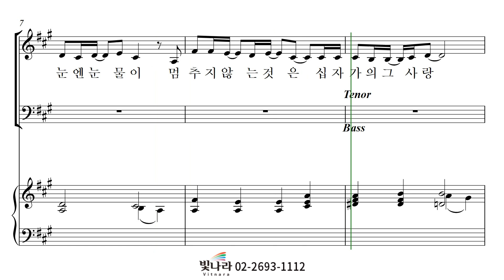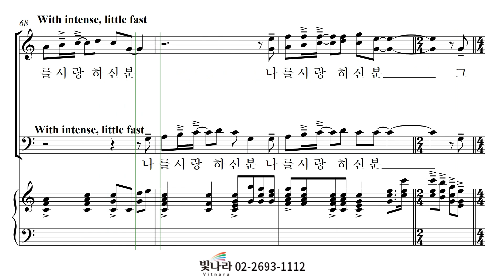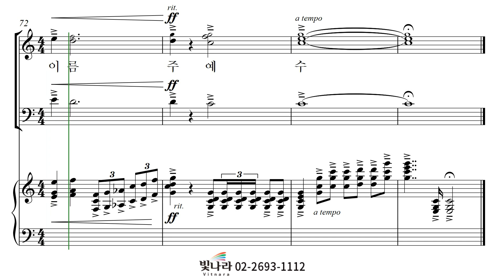빛나라 [SAB성가7] 19. 천 번을 불러도 -알토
빛나라 [SAB성가7] 19. 천 번을 불러도(arr. 탁우빈) -알토